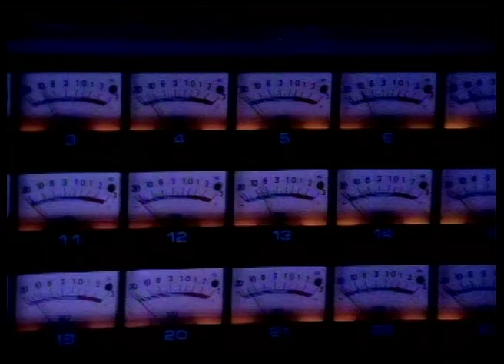Kut Klose - I like it